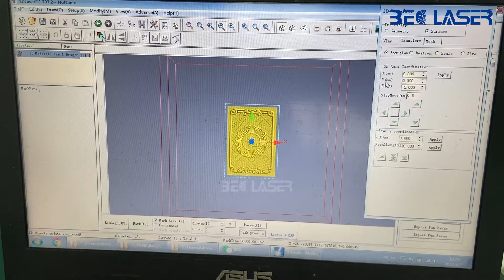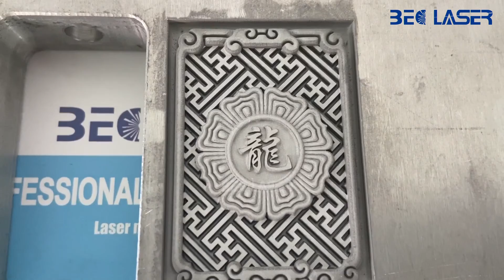3D dynamic focusing fiber laser marking machine for embossment and curved surface engraving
3D dynamic fiber laser marking machine is used for engraving and marking on various 3D curved surface. It uses pre-focused optical mode and larger X, Y-axis deflection lens. It has larger range and finer light effects, can mark different height of the object, variable focal length changes more. In the same focus precision work, the marking range with 3D marking  can be greater than 2D marking.
Introduction:
Laser type:3D Fiber laser
Laser power: 30W/50W/80W/100W optional
Laser source: Raycus/ JPT MOPA
Scanner head: 3D scanner head
Field lens: F160/F180/F210 lens
Marking range: 100mm*100mm*40mm/130mm*130mm*60mm/150mm*150mm*60mm
Software: 3D software
Z axis: Motorized z axis
Focusing assist:Double red light pointer
BEC Laser is a manufacturer with combined well-trained technicians of more than fifteen years experience in laser applications. We are specialists in industrial laser systems for a variety of applications with a focus in laser marking/engraving and laser welding machines.
Main products as:
√ Fiber laser marking machine
√ UV laser marking machine
√ CO2 laser marking machine
√ Online flying laser marking machine
√ Mould repairing laser welding machine
√ Jewelry laser welding machine
√ Handheld laser welding machine etc.
The focus of our business is the customer, we take our work seriously and from the first contact to fully understand their needs, analyse their products and then recommend them suitable machines. All of our laser machines have two years warranty, moreover, we have an engineer team which can offer service anytime in English and available to serve machinery overseas.

If there is any laser machine you are interested in, welcome to contact Sunnie for more details.